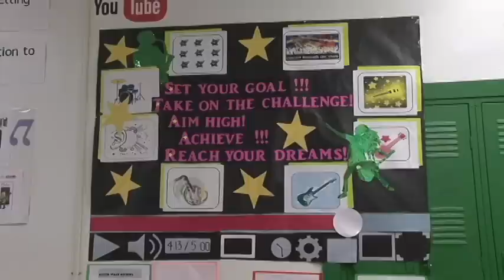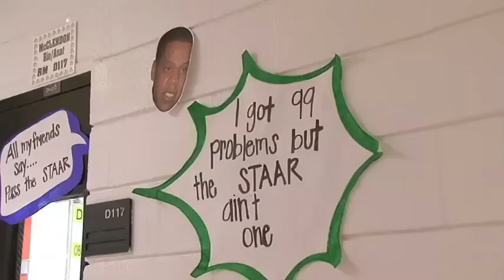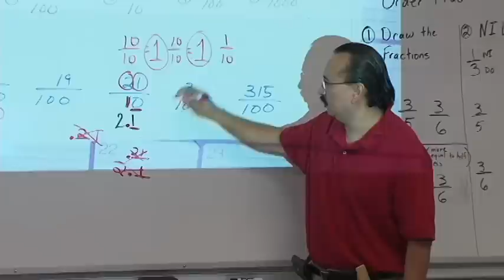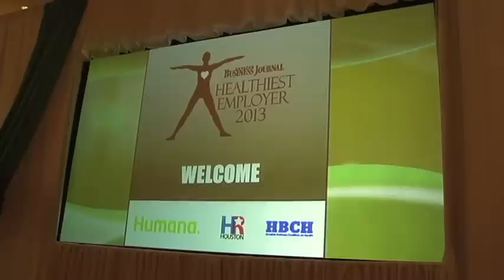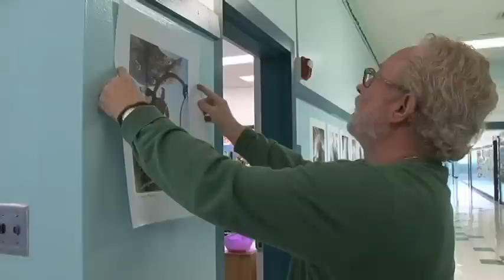HISD News, March 29, 2013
In this week's edition of HISD News, we'll tell you how one high school is getting students motivated about the upcoming STAAR exam, and we'll show you how a best-selling author is helping teachers improve instruction in the classroom, and we'll show you how some Chavez High School students are improving their math and science skills - and doing it at breakneck speeds!